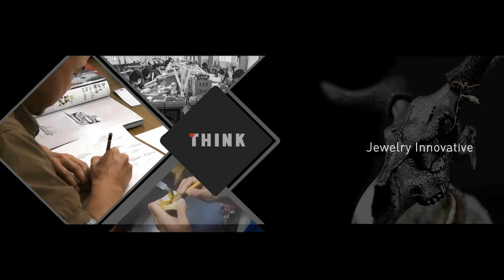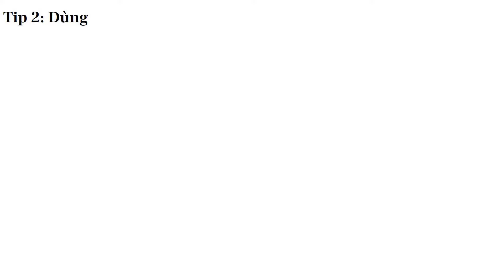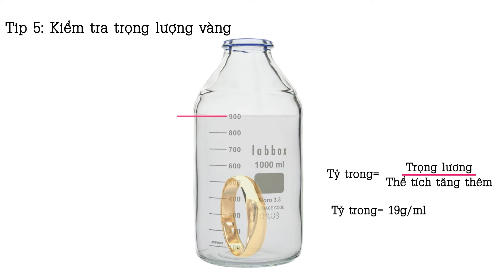Phân Biệt Vàng Thật Vàng Giả Không Khó Như Bạn Nghĩ. Distinguish Real Gold & Fake Gold Easy.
🍀🍀Cách phân biệt vàng thật vàng giả đơn giản ai cũng làm được!

🍀Mỗi chúng ta, chắc hẳn ai cũng đã từng đi mua trang sức bằng vàng, hoặc nhiều khi bạn vô tình nhặt được một sợi dây chuyền, một chiếc nhẫn trên đường, nhưng bạn chẳng biết nó có phải vàng thật hay giả. Nếu phải mang đi kiểm định thì rất mất thời gian và còn tốn chi phí nữa. Nếu vô tình nhặt được một món trang sức trên đường, cách nhanh nhất để bạn có thể kiểm tra được nó là vàng thật hay vàng giả là chúng ta hãy mang nó đến một cửa hàng vàng gần nhất để bán nó. Khi đó chắc chắn ông chủ cửa hàng sẽ là người kiểm định miễn phí cho bạn. Nhưng đừng vội, bạn có thể sẽ bị chê cười vì mang một món hàng vàng giả đi bán vàng. Vậy làm thế nào để chúng ta phân biệt được thật giả?
🍀Phân biệt vàng thật và vàng giả không hề đơn giản. Đó là vì bạn chưa biết các mẹo để phân biệt nó mà thôi. Hãy theo dõi hết video sau đây của chúng tôi, chắc chắn bạn sẽ không còn phải lo lắng gì nữa về việc phân biệt vàng thật vàng giả khi mua trang sức vàng.
Để kiểm tra xem món đồ là trang sức vàng thật hay vàng giả, đầu tiên chúng ta cần chú ý đến dấu khắc trên sản phẩm. Trên tất cả các sản phẩm trang sức vàng đều được khắc dấu tuổi vàng tương ứng. Các dấu khắc của vàng bao gồm: 10K, 14K, 18K, 24K, 9999, 750, 580...Dấu khắc này vừa giúp nhà sản xuất kiểm soát loại nguyên liệu vừa để giúp người mua nhận biết chính xác sản phẩm mình đang mua thuộc loại nguyên liệu gì. Vì vậy nếu sản phẩm không có dấu khắc nêu trên thì chứng tỏ nó là vàng giả. Ngược lại đã là trang sức vàng thật thì 100% sản phẩm sẽ được khắc dấu nguyên liệu rõ ràng. Vì vậy đây là một cách phân biệt đơn giản và chính xác nhất cho bất kì ai.
🍀Có một cách truyền thống mà mọi người vẫn hay truyền tai nhau để kiểm tra vàng đó là dùng răng để cắn mạnh vào miếng vàng. Vàng thật sẽ có độ mềm và dễ hằn dấu răng khi bị cắn mạnh. Còn vàng giả thì rất cứng nên sẽ không bị trầy hay móp méo. Tuy nhiên điều này chỉ đúng khi đó là vàng nguyên chất. Còn lại những sản phẩm trang sức vàng như 10K, 14K, 18K...là vàng nguyên liệu đã được pha với hợp kim khác nên tương đối cứng. Vì vậy việc dùng răng để thử vàng chỉ phù hợp để kiểm tra vàng nguyên chất mà thôi.
🍀Còn có một cách nữa khá đơn giản để nhận biết trang sức vàng thật vàng giả đó là dùng nam châm. Sử dụng một thỏi nam châm đưa đến gần vàng để kiểm tra. Nếu xảy ra lực hút thì đó là vàng giả, ngược lại vàng thật thì sẽ không xảy ra phản ứng gì với nam châm.
Ngoài ra chúng ta còn có thể dùng gốm không tráng men để phân biệt vàng thật vàng giả. Lấy sản phẩm trang sức mà bạn muốn kiểm tra chà sát mạnh lên bề mặt gốm không tráng men. Nếu trên bề mặt gốm trắng xuất hiện vệt màu vàng thì là vàng thật, còn vệt màu đen thì là vàng giả.
Một cách khá khoa học để kiểm tra vàng đó là kiểm tra trọng lượng của vàng
🍀Để làm được điều này, trước tiên chúng ta cần cân trọng lượng của chỗ vàng cần kiểm tra. Sử dụng một lọ nước có chia vạch mililit (ml). Thả sản phẩm cần kiểm tra vào lọ nước, ghi chú lại mực nước trước và sau khi chia vạch để biết được thể tích tăng thêm bao nhiêu. Sau đó ta sử dụng công thức:
Tỷ trọng = trọng lượng/thể tích tăng thêm
Nếu như tỷ trọng tăng thêm là gần 19g/ml thì đó là vàng thật. Ví dụ trọng lượng vàng là 19gr, thể tích tăng thêm được 1ml thì tỷ trọng sẽ là 19/1 = 19g/ml. Vậy đó là trang sức vàng thật
👉Trên đây là các cách vô cùng đơn giản để phân biệt trang sức vàng thật vàng giả mà ai cũng làm được
👉Cám ơn các bạn đã xem video của chúng tôi. Chúc bạn có một sự lựa chọn sáng suốt. Hãy khám phá thêm nhiều các thông tin bổ ích hơn nữa ở kênh của chúng tôi và đừng quên subcrbe kênh để được thông báo ngay khi chúng tôi ra video mới. Mọi ý kiến đóng góp của quý vị và các bạn sẽ giúp chúng tôi cải thiện chất lượng video ngày càng hoàn thiện hơn. Xin chào và hẹn gặp lại!